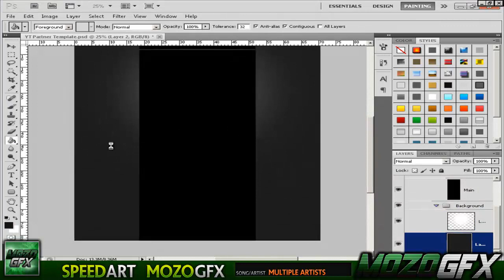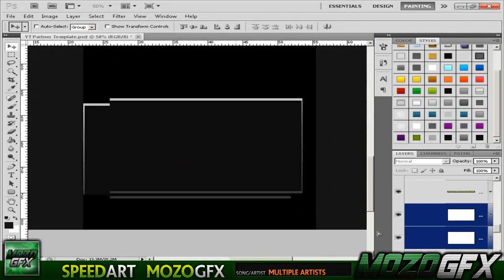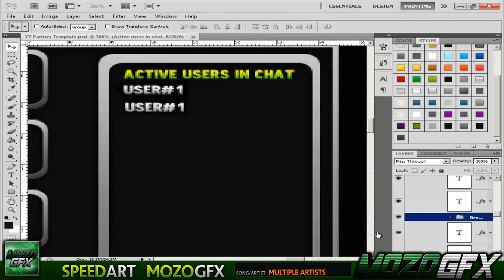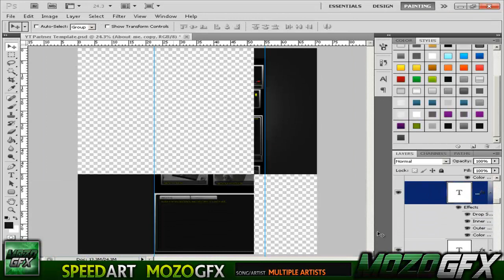MozoGFX - Speed Art - Sinc's Website Prototype Design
Sup,
Mozo here and this is one of my best speed speed art that i will ever do i hope you gusy love it and it took alot of effort from me to do it (2 Hours Render Time)

AnilystMusic.com Facebook.com/AnilystMusic
Follow my new twitter account: @AnilystMusic
You can purchase this single on iTunes today!